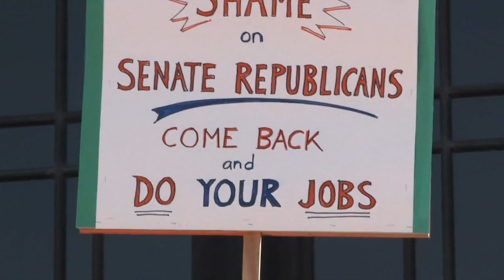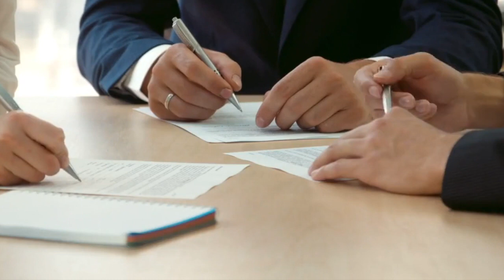Borrell's Comedy Show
osep Borrell, the European Union's representative, raised the issue of Indian petroleum product exports to draw attention to European operators rather than criticize the Indian government. While previously suggesting that the EU should take action against India for allegedly processing Russian oil for sale in Europe, Borrell clarified in a blog post that his intention was to highlight the involvement of European companies in circumventing EU sanctions. He emphasized the need to examine the actions of economic operators within the EU, pointing out that Indian oil refiners sell their products because European companies directly or indirectly purchase them.